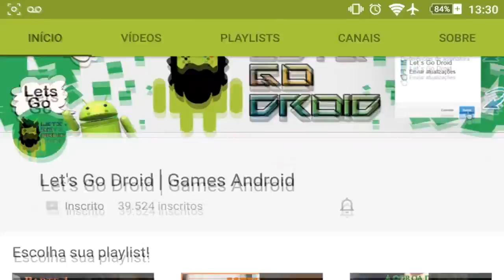🔴Jogos Android World Of Gunships Gameplay Android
Jogo Android World Of Gunships apresenta um multiplayer com helicópteros no Android